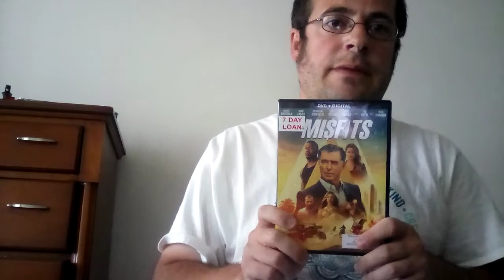Misfits (2021)Movie Review